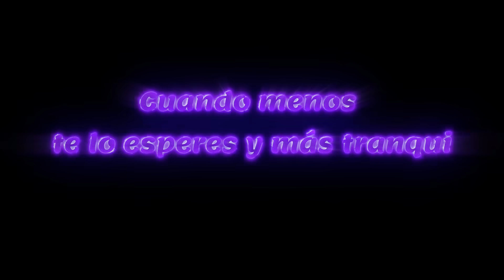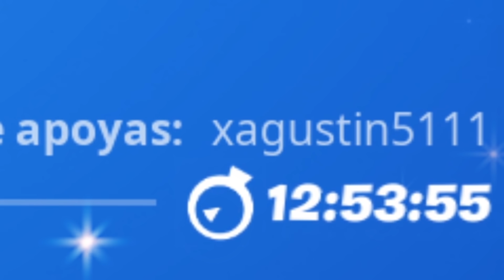75% COMPLETADO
(Molan mucho)
▬▬▬▬▬▬▬▬▬▬▬ஜ۩۞۩ஜ▬▬▬▬▬▬▬▬▬▬▬▬▬▬
RED SOCIAL (SIGUEME PARA ESTAR ATENTO AL CANAL)